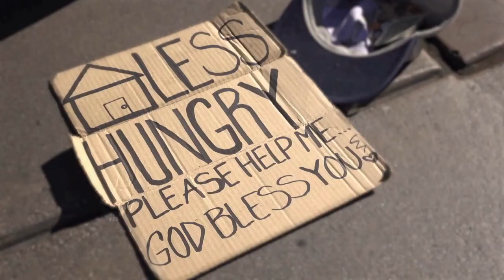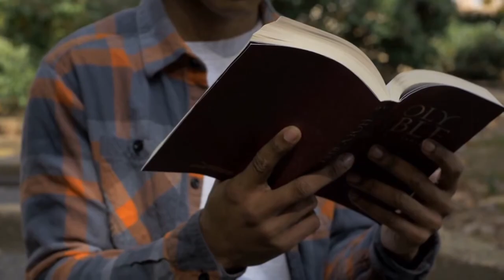Self Confidence - Best Motivational Video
Self-confident individuals are respected by others and encourage faith in others. They face head-on with their worries and appear to be risk-takers. They know that they have the power to get past them no matter what hurdles come their way. And when things are not going too well, self-confident individuals appear to see their life in a good light, and they are usually happy with and value themselves.

You remember, no matter what you face, nothing just happens. You will, and you're going to heal. After the breaking point, there is a breakthrough. Listen as you are inspired by TD Jakes with his strong words. Will you be rewarded by Heaven. To share, feel free.

Copyright: Video clips are licensed through Pexels and music clips are licensed through common creative videos.